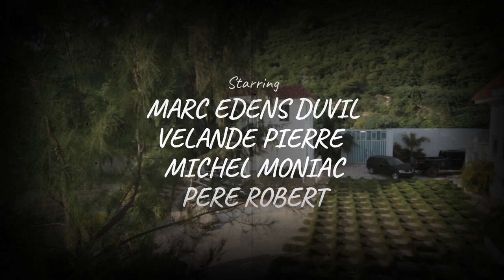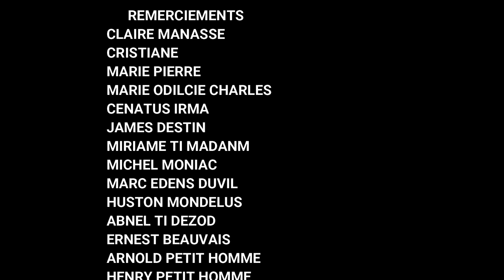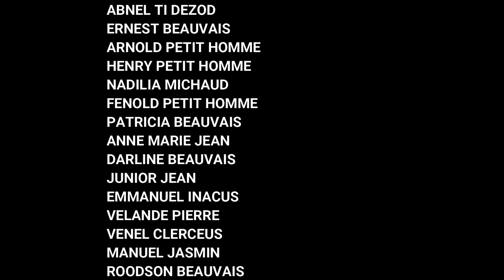ENPOTANS MANMAN* EPIZOD #1 "BON BAGAY" JAY-AREBO-FOBO-KAY KOULE-DURENVIL-KOKOYE WOLE.POTE POU NOU